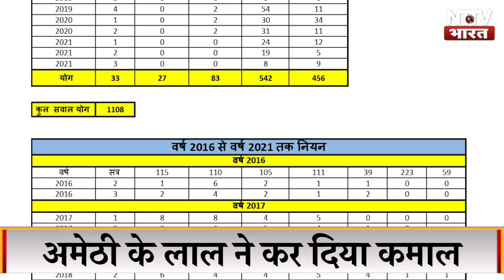दम है इस शख्स में, सरकार की बोलती बंद कर देता है , अब तो रिकार्ड भी बन गया| NTTV BHARAT